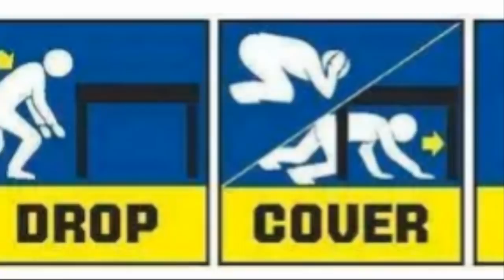💥💥【속보입니다!일본을 탈출하라!남태평양 통가 추가강진발생!통가해저화산 2차대폭발위기!】골든타임은 12초 12초내에 탈출 못하면...